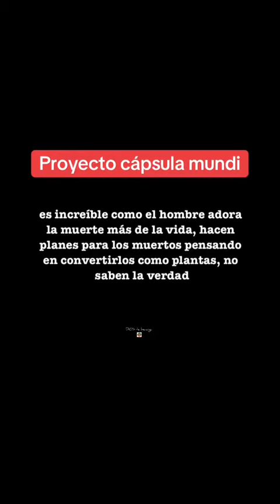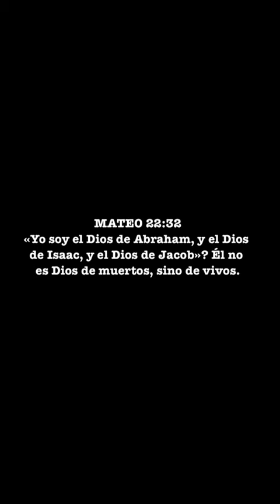Proyecto cápsula mundi